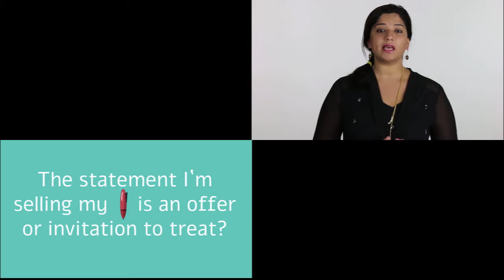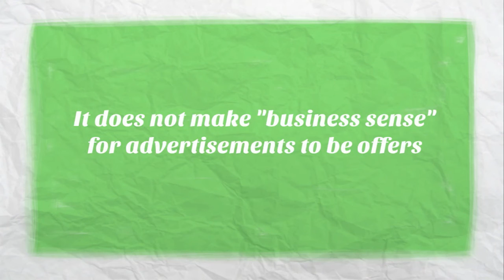Invitation To Treat (7).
What is the difference between an offer and an invitation to treat? Whenever the courts have to decide whether a contract is enforceable or not, the first thing they consider is whether a valid offer was made or was there only an invitation to treat. In this video, we explain how students can differentiate between them in the same way that courts do, using cases such as Gibson v Manchester City Council (1979). The general presumption with advertisements is also explained using Partridge v Crittendon (1968) while an American case by the name of Lefkowitz v Great Minneapolis Surplus Store (1957) is given as the exception to the presumption.

Exam Prep (Books):
Question & Answer Contract Law
Optimize Contract Law

Where can you find out more?